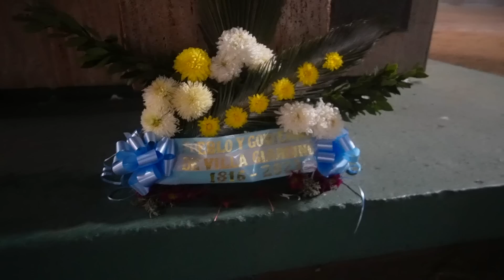PASANDO LA NOCHE EN LA CALLE !! (pueblo fantasma)